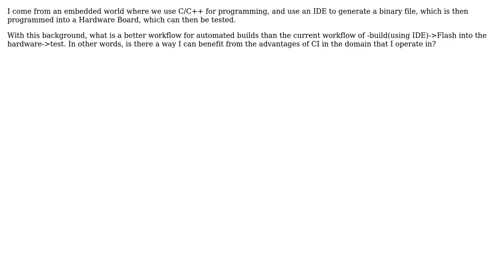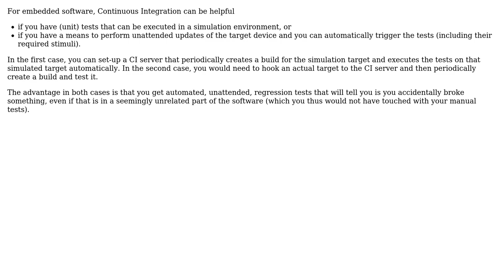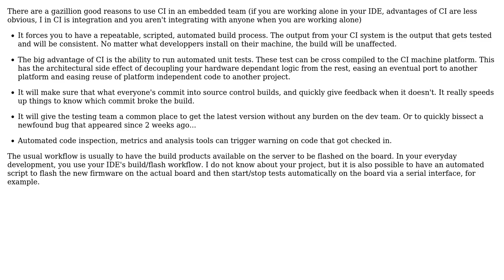Software Engineering: Automated builds, build tools and Embedded systems (2 Solutions!!)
Software Engineering: Automated builds, build tools and Embedded systems

With thanks & praise to God, and with thanks to the many people who have made this project possible! | Content (except music & images) licensed under CC BY-SA | Music | Images & others | With thanks to user Vincent Hubert user Vaibhav Garg user Bart van Ingen Schenau and the Stack Exchange Network Trademarks are property of their respective owners. You are responsible for your own actions.